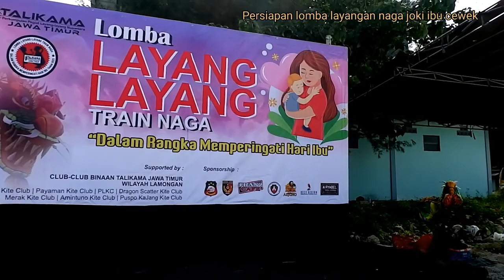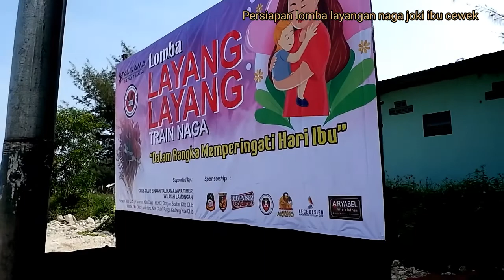persiapan lomba train naga joki cewek ibu ibu | kemantren lamongan | layangan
Persiapan lomba layang layang train naga dengan joki ibu ibu,dalam rangka hari ibu di kemantren paciran lamongan jawa timur